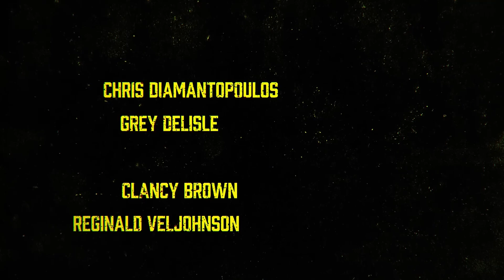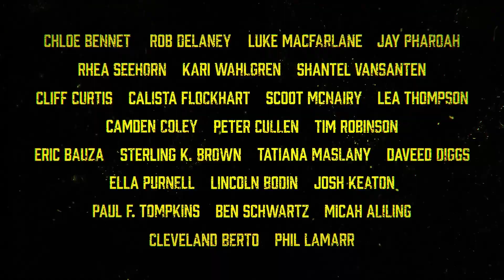Invincible - Season 2 Teaser Trailer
This is the Season 2 teaser trailer for Invincible. New episodes coming November 3!!! Based on the groundbreaking comic book by Robert Kirkman, Cory Walker, and Ryan Ottley, the story revolves around 18-year-old Mark Grayson, who’s just like every other guy his age—except his father is (or was) the most powerful superhero on the planet. Still reeling from Nolan’s betrayal in Season 1, Mark struggles to rebuild his life as he faces a host of new threats, all while battling his greatest fear - that he might become his father without even knowing it. Starring Steven Yeun, with Sandra Oh, Zazie Beetz, Grey DeLisle, Chris Diamantopoulos, Walton Goggins, Gillian Jacobs, Jason Mantzoukas, Ross Marquand, Khary Payton, Zachary Quinto, Andrew Rannells, Kevin Michael Richardson, Seth Rogen, and J.K. Simmons. Joining the Season 2 cast are Sterling K. Brown, Peter Cullen, Rob Delaney, Calista Flockhart, Phil LaMarr, Luke MacFarlane, Tatiana Maslany, Scott McNairy, Jay Pharoah, Ella Purnell, Tim Robinson, Ben Schwartz, Rhea Seehorn, Lea Thompson, Paul F. Tompkins, Shantel VanSanten, and more. The executive producers are Kirkman, Catherine Winder, David Alpert, Simon Racioppa, Margaret M. Dean, Rogen, and Evan Goldberg, and the co-executive producers are Helen Leigh and Walker.